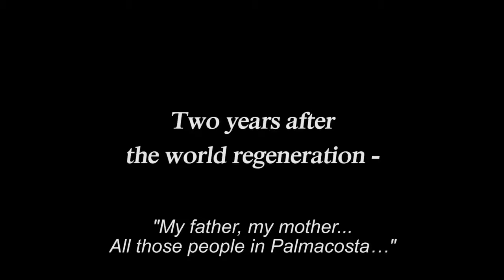Tales of Symphonia Chronicles - Return to Symphonia Trailer - PS3